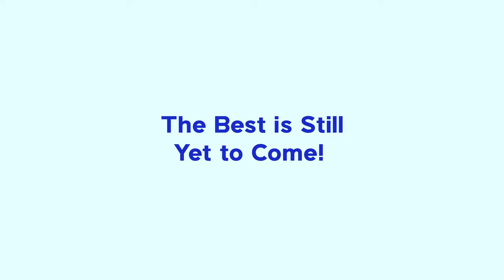Celebrating 10 Incredible Years - ACM 10 Year Anniversary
Milestones, birthdays, trips around the sun - however you think of it, we just accomplished 10 of them.

Now, not to get too sentimental, but a decade of success brings with it plenty of memories - we can’t help but think of all the amazing clients, family, friends, and ACM team members that helped us get here. Thank you for making every day so special.

Of course, this milestone is just how far we’ve come so far. There’s plenty of road still ahead of us, and the future is bright! We can’t wait to continue this exciting journey together.